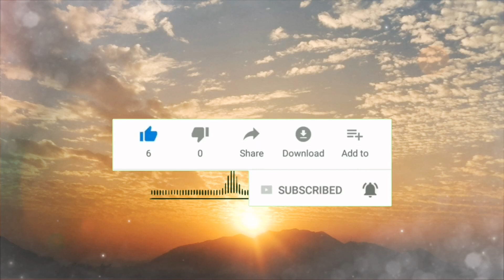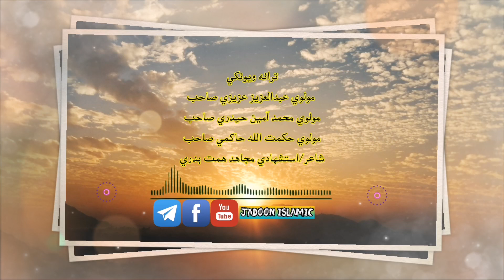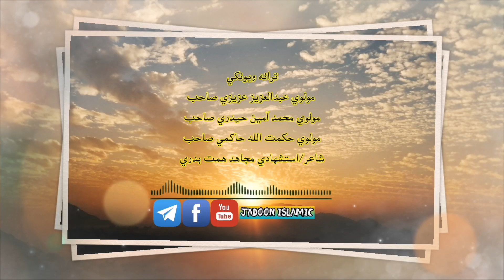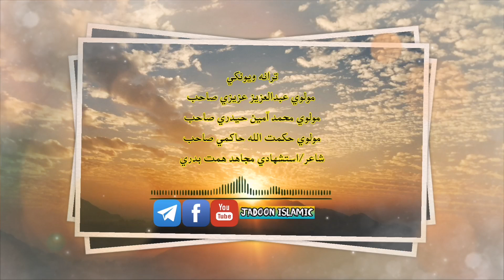new pashto nazm 2023||muhammad amin haidri || abdulaziz azizi || hikmatullah hakimi||محمدامين حيدري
نن به درسره داسي ترانه شريکه کړم چي د قيمتي شخصيتونو ارزښتونو ګلونو په نوراني مجلس محفل کي ويل سوې ده، پر داسي محفلونو باندي الله عزوجل انوارونو رحمتونه اوروي، او په داسي  محفل کي کښېنستل جالب کيف لري سبحان الله،،

د الاسلامى خپرندوى ادارې لخوا وړاندي کيږى

              ترانه ویونکي
 مولوي عبدالعزيز عزيزي صاحب
مولوي-محمدآمين-حيدري_صاحب
مولوي حکمت الله حاکمي صاحب
شاعر/استشهادي مجاهد همت بدري